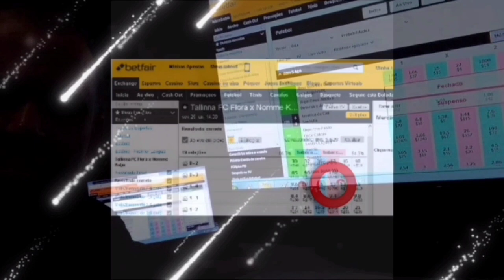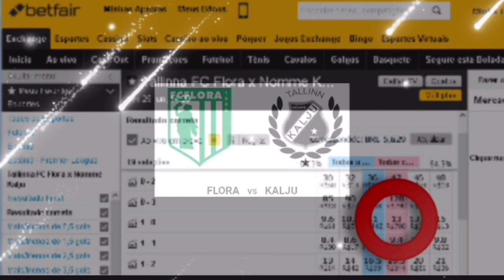🇪🇪 Tallinna FC Flora x Nomme Kalju 🇪🇪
Hoje Sex 25/Jun/2021
Premier League da Estônia
Pontapé Inícial às 14:00h
Investimento no Lcs contra o resultado de 1x0 no mercado correct score. Jogo com previsão de mais 2.5 gols FT. Atenção!!tenha gestão de banca só envista o que você possa perder e não vai lhe fazer falta na sua renda familiar.